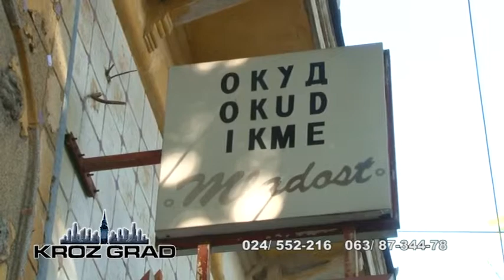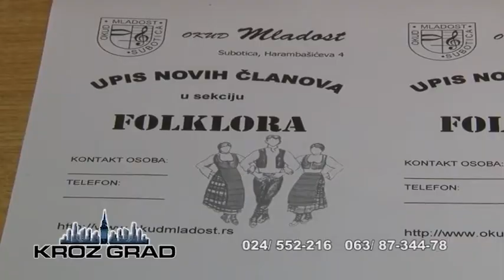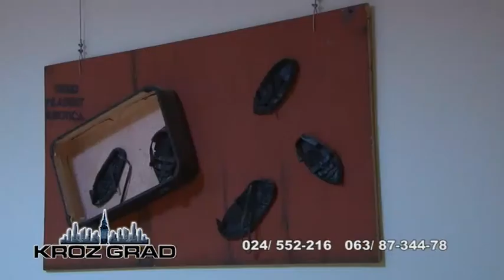Mladost koja se podmlađuje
Tradicionalno OKUD "Mladost" tokom septembra vrši upis novih članova u svoje brojne sekcije.To je prilika da naše mlade generacije, ali i starije , uz učenje i zabavu, lepo i korisno provedu slobodno vreme.
U Mladosti se već 67 godina peva, igra, svira, glumi, slika,nastupa, takmiči i, pobeđuje. Pod sloganomm :Putujemo, družimo se i uvek smo veseli!

• Folklorni ansambl
• Hip-hop i break dance
• Narodni orkestar
• Horsko i solo pevanje
• Dramska sekcija
• Kreativna radionica
• Škola tamburice, gitare, harmonike

Informacije u Harambašićevoj 4, telefoni: 024/552 216 i 063/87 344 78